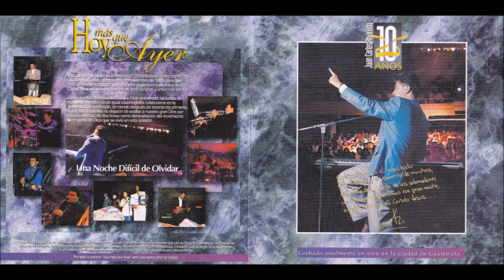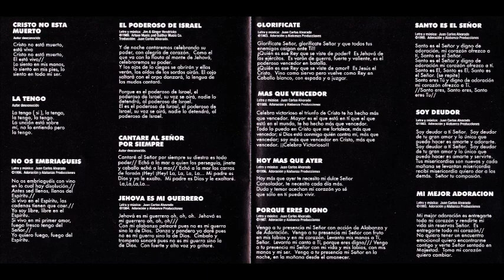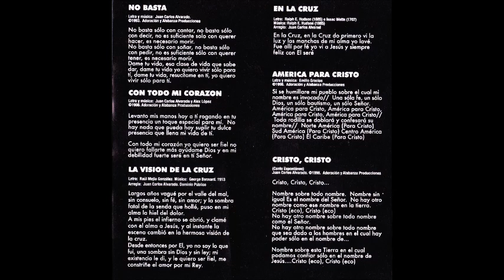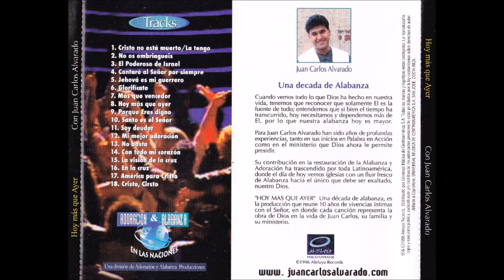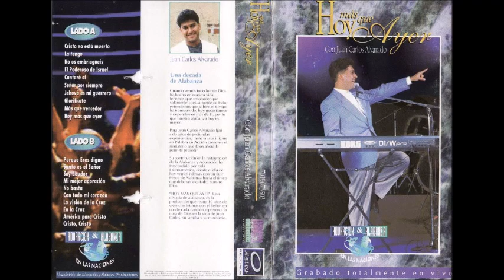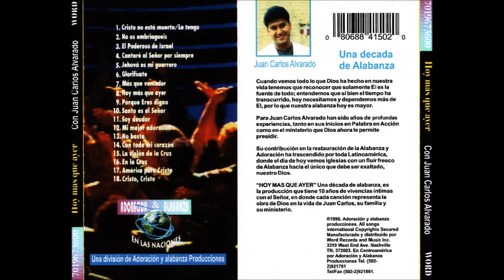Juan Carlos Alvarado Hoy Más Que Ayer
Canción: Hoy Más Que Ayer
Intérprete: Juan Carlos Alvarado
Album: Hoy Más Que Ayer
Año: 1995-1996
Compositor: Juan Carlos Alvarado